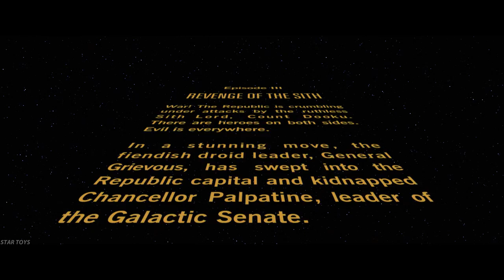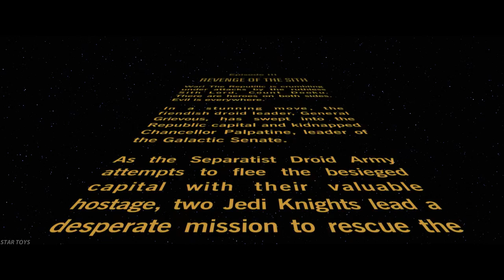La batalla de Coruscant- español latino 🪐🌌🌌🌠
Les comparto este fragmento inicial de la mejor película de Star Wars, la venganza de los siths, espero lo disfruten

Derechos de producción y edición Lucasfilm